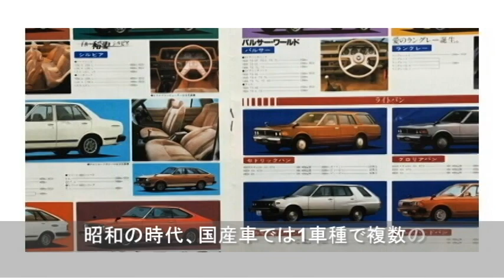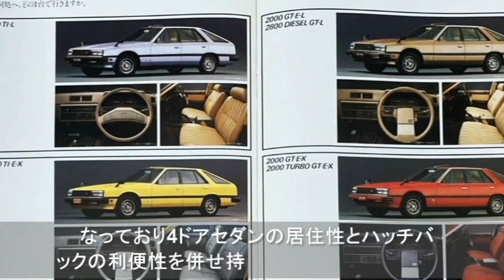【旧車】作ってみたものの売れずに一代で消滅した悲運の車 3選！【funny com】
昭和の時代、国産車では1車種で複数のボディタイプを設定するのが一般的でした。一方で複数のボディタイプを設定したにもかかわらず一代限りで廃止となった車も存在。
そこで今回は残念な結果となったボディタイプの車をご紹介します。

1.知らないとヤバい！セルフ式ガソリンスタンドの「4分ルール」とは？

4.【衝撃】お金だけでは買えない超高級車 8選！厳正な審査で持ち主を選ぶクルマたち！？

5.【衝撃】意外と知らない天皇陛下の御料車？センチュリーロイヤルに隠された秘密とは！？

9.【旧車】昭和に存在したデザインを優先し視界が悪くなった車3選！？